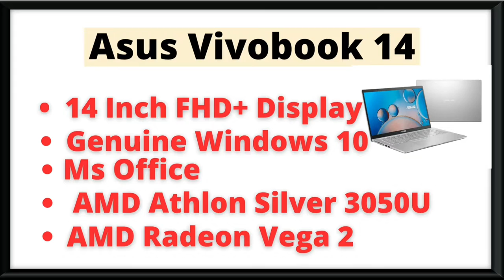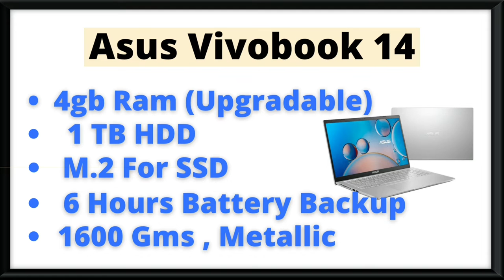Best Laptops 💻 Under 30000 | Top 4 Laptops In 30000 | Be Real Tech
Query Solved :-
▪︎ best laptop in 30000
▪︎ top 10 laptops under 30000 in india 2021

* Amazon Links of all Laptops 💻 :-
1 . Asus Vivobook 14

2 . HP 15 DB

3 . Acer Aspire 3

4 . Avita PURA Series
   A - Ryzen 3

   B - Intel Core i3

My hp laptop
My Boya BY M1 Mic
My Tripod

"Be Real Tech "